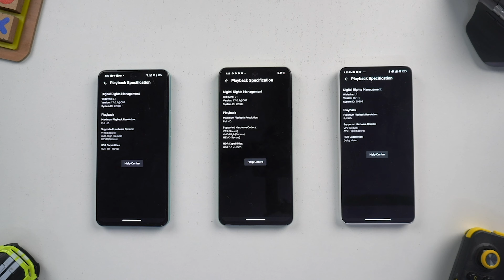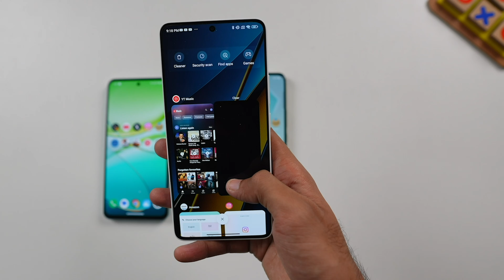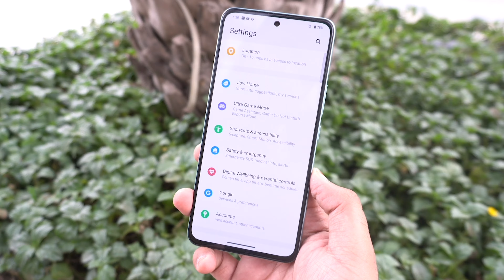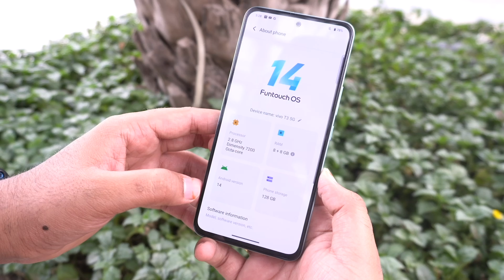Vivo T3 vs iQOO Z9 vs Poco X6 Detailed Comparison - Best 5G Phone Under ₹20,000 🔥